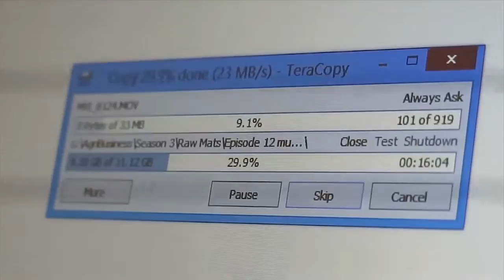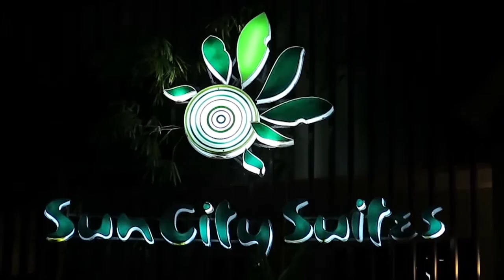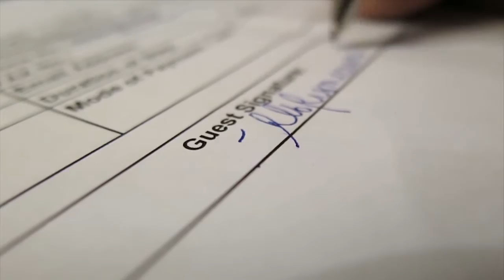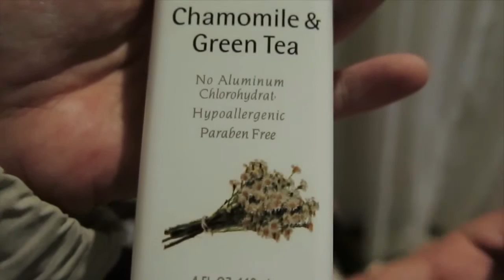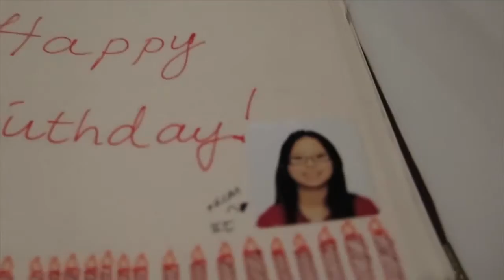Behind the Scenes AgriBusiness Asparagus Day 1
Hello everyone! We are the team that brought you AgriBusiness. :)

In this trip:
Hannah Resurreccion - Associate Producer
Jerson Guiwa - Segment Producer
Trecia Seisa - Segment Producer / Production Coordinator
Guillermo Robles Jr. - Videographer
Darwin Belmoro - Videographer

Agriculture is our passion and we want to share with you what happens behind the camera. There's something empowering about the agriculture industry. Nothing compares to our experience in AgriBusiness.

In this show, Resource Persons are humble and very willing to impart their knowledge. The stories of farmers and businessmen are amazing and inspirational. We all love this show and we love what we do. So we really hope you enjoy this video!

Hannah